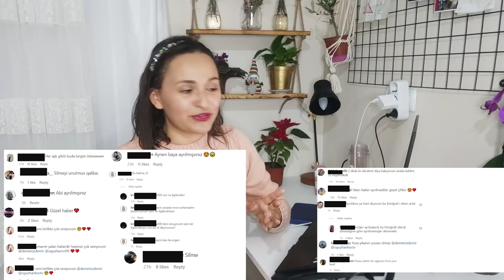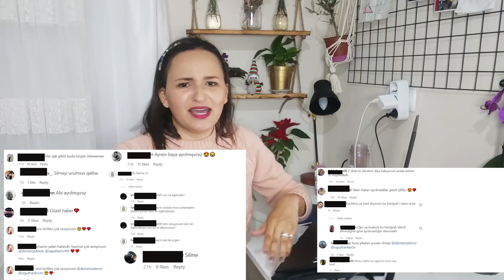DEMET OZDEMIR e OGUZHAN KOÇ, mais sobre o que dizem por aí... | Vivendo na Turquia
Ultimas noticias sobre o término entre Demet Özdemir e Oğuzhan Koç

Olá, eu sou a Denise do Vivendo na Turquia e o meu Instagram é o @vivendonaturquia

Se voce quer aprender turco com um turco professor nativo, da maneira certa, clica aqui 👇 são 300 aulas (é o curso q eu estudo)